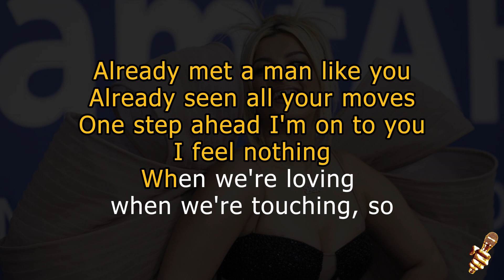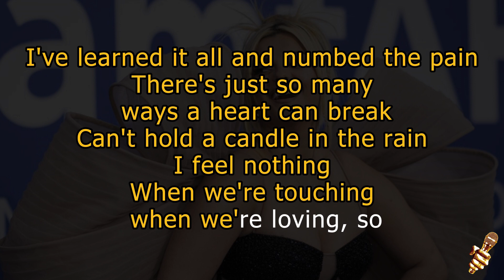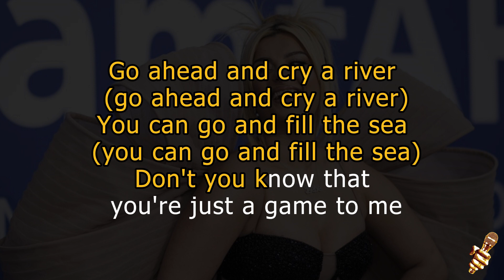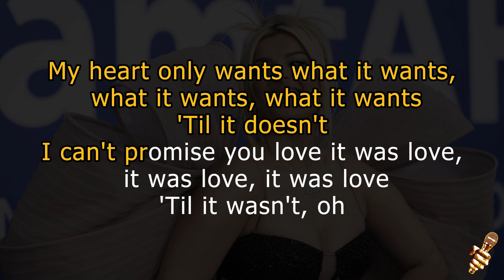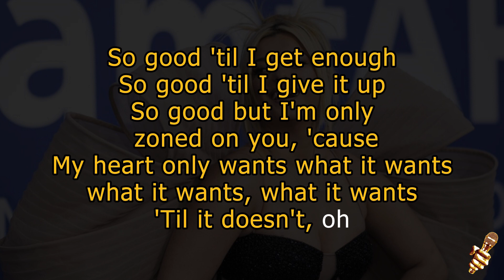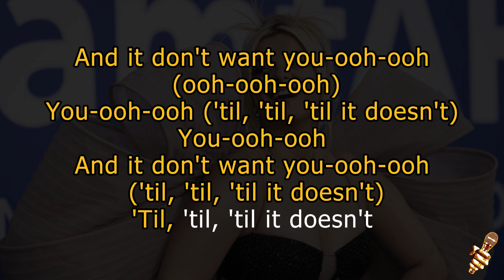Bebe Rexha - Heart wants what it wants (Karaoke Version)